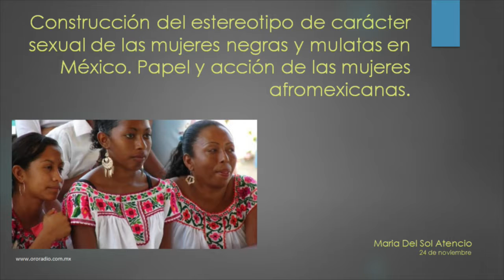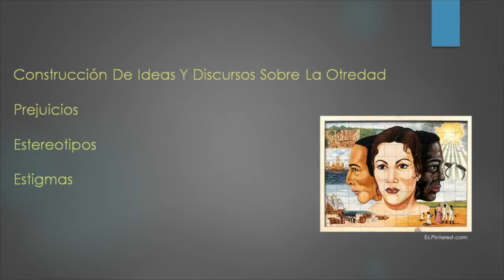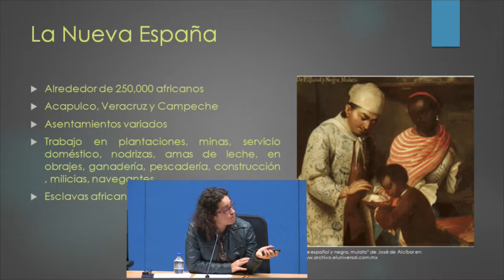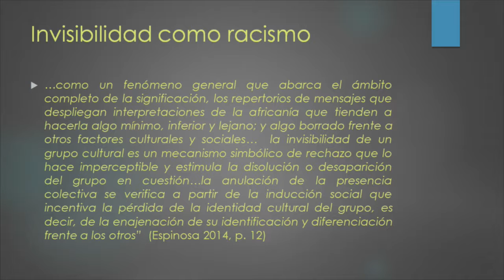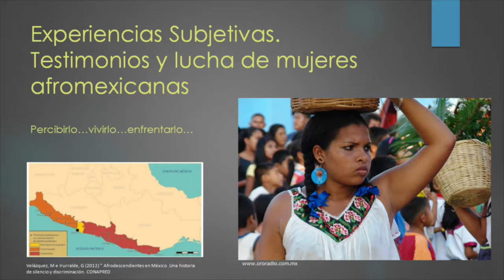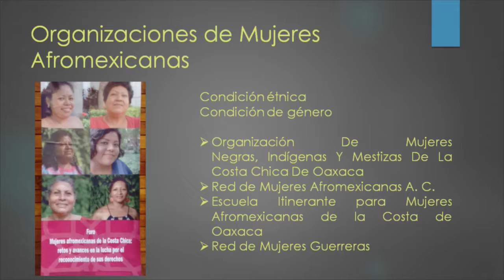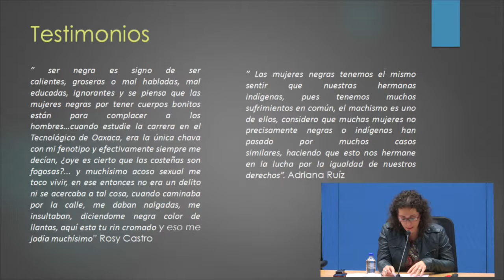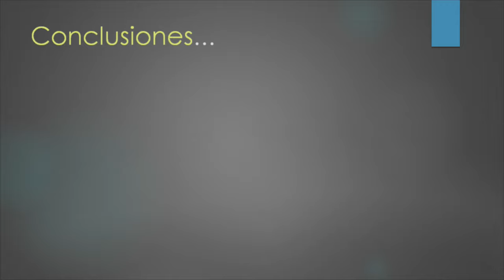Mejores prácticas para erradicar la violencia de género (9/17) IIJUNAM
2do. Congreso Internacional Mejores prácticas para erradicar la violencia de género en contra de las mujeres
Mesa 6: Racismo, etnicismo y discriminación
24 de noviembre de 2016